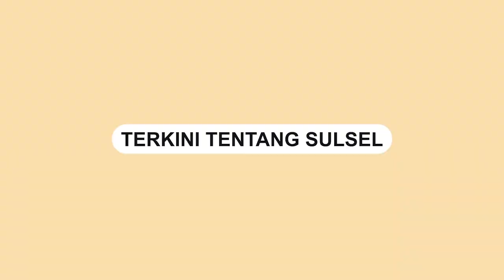Muhammad Fauzi Resmikan Jembatan Beringin Jaya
Anggota DPR RI Dapil Sulsel III Muhammad Fauzi meresmikan Jembatan Beringin Jaya di Kecamatan Baebunta Selatan, Luwu Utara, pada Rabu 26 April 2023.

Jembatan gantung dengan panjang 120 meter ini menelan anggaran Rp4,3 miliar. Kehadiran jembatan tersebut tak lepas dari perjuangan dan aspirasi Anggota Komisi V DPR RI Muhammad Fauzi lewat Kementerian PUPR.

“Melalui program aspirasi di DPR RI, jembatan gantung Beringin Jaya ini hadir sebagai salah satu bentuk tanggung jawab saya kepada masyarakat di dapil Sulsel III khususnya di Kabupaten Luwu Utara,” kata Abang Fauzi, sapaan akrabnya, saat peresmian.

Video terkini dan terbaru..